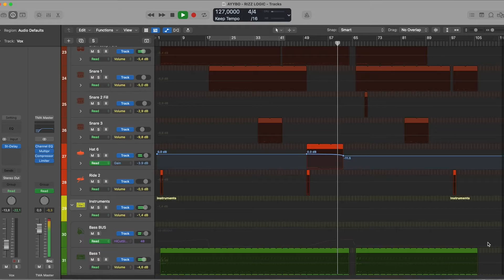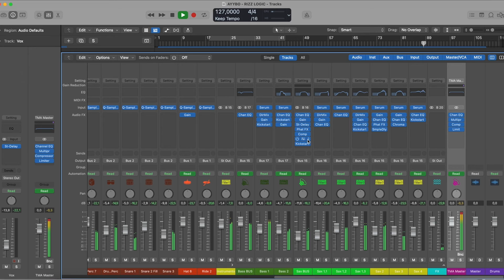AYYBO - RIZZ (Logic Pro Remake)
💻 Our producer team recreated a version of "Libertad" by Hojii using Logic Pro DAW. The zip file contains the FL Studio session, presets, samples, arrangement, and MIDI inside the project. Everything is mixed and mastered. This remake is used for learning purposes to check on “how the song is made”. You can, of course, use the presets and samples included to make your own tracks. Read carefully the requirements below.

⚙ Template Specifications ⚙

📌Software, DAW: Logic Pro X 10.5.1 (or higher).
📌Song Key: G Min
📌Time Length: 3:24